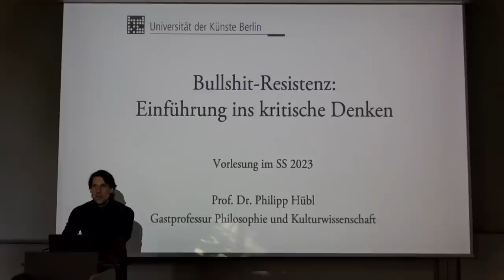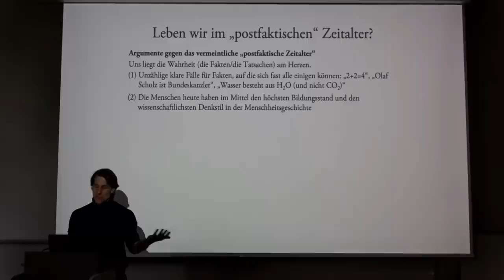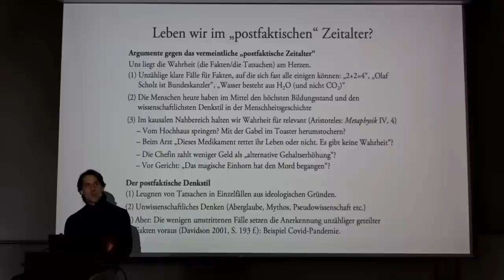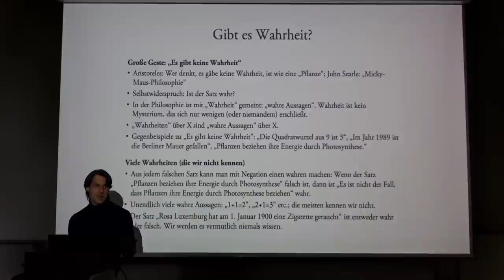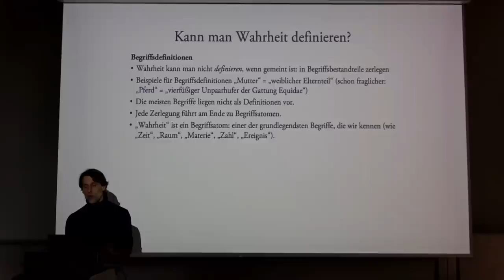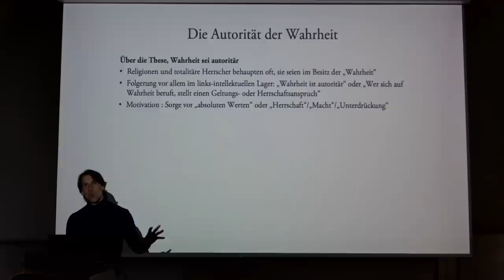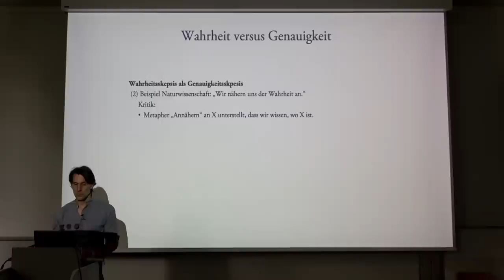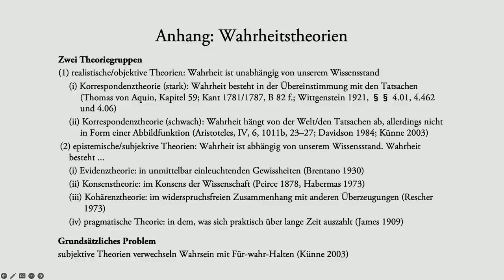Vorlesung "Bullshit-Resistenz" (2023, UDK Berlin) 3. "Wahrheit"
Themen: alternative Fakten, der Mythos des postfaktischen Zeitalters, der faktenferne Denkstil, warum Wahrheitsleugner wie Pflanzen sind, warum es unendlich viele Wahrheiten (wahre Aussagen) gibt, die wir nicht kennen, warum Wahrheit ein fundamentaler Begriff und daher nicht definierbar ist, die Existenz von moralischen Wahrheiten, Wahrheit versus Genauigkeit, warum sich die Wissenschaft der Wahrheit nicht annähert, warum wissenschaftliche Forschritt darin besteht, dass wir gehaltvollere wahre Aussagen formulieren, und warum Wahrheit nicht relativ und keine Konstruktion der Gesellschaft oder des Hirns ist.

Vorlesung "Bullshit-Resistenz. Einführung ins kritische Denken" an der Universität der Künste Berlin (UDK) im Sommersemester 2023.

Vorlesung 3: "Wahrheit"

Zusammenfassung

(1) Fakten bestehen unabhängig von uns.
(2) Wer die Fakten beschreibt, sagt etwas Wahres.
(3) Wir leben nicht in einem postfaktischen Zeitalter, aber manche Menschen haben in bestimmten Situationen einen faktenfernen Denkstil.
(4) Wahrheit ist objektiv, nicht definierbar, nicht relativ, keine Konstruktion und keine Annäherung.
(5) Wahrheit ist die Voraussetzung für Denken und Sprechen: Die meisten unserer Überzeugungen müssen wahr sein, sonst könnten wir nicht denken, sprechen und uns in der Welt zurechtfinden
(6) Wissen hat eine subjektive Komponente: Die meisten Wahrheiten (wahren Aussagen) kennen wir nicht.
(7) Wir können uns irren, also etwas zu wissen glauben, was nicht wahr ist.

Literatur

Aristoteles: Metaphysik
Brentano, Franz (1930) Wahrheit und Evidenz. Hamburg: Meiner
Davidson, Donald (1984) Inquiries into Truth and Interpretation. Oxford: Oxford University Press
Davidson, Donald (2001) Subjective, Intersubjective, Objective. Oxford: Oxford University Press
Frege, Gottlob (1892) «Über Sinn und Bedeutung» Zeitschrift für Philosophie und philosophische Kritik, NF 100: 25–50
Frege, Gottlob (1918) «Der Gedanke» in Frege, Gottlob (1966) Logische Untersuchungen. Göttingen: Vandenhoeck und Ruprecht, S. 30–53
Habermas, Jürgen (1973) «Wahrheitstheorien» in Habermas, Jürgen (1984) Vorstudien und Ergänzungen zur Theorie des kommunikativen Handelns. Frankfurt am Main: Suhrkamp, S. 127–183
James, William (1909) The Meaning of Truth: A Sequel to ‹Pragmatism›. The Works of William James, II. Harvard: Harvard University Press
Kant (1781/1787) Kritik der reinen Vernunft
Künne, Wolfgang (2003) Conceptions of Truth. Oxford: Oxford University Press
Latour, Bruno (2000) „On the Partial Existence of Existing and Non-existing Objects“ in Daston, Lorraine (Hg.) (2000) Biographies of Scientific Objects. Chicago: Chicago University Press, 247–269
Peirce, Charles Sanders (1878) How to Make Our Ideas Clear
Rescher, Nicholas (1973) The Coherence Theory of Truth. Oxford: Oxford University Press
Tarski, Alfred (1936) «Der Wahrheitsbegriff in den formalisierten Sprachen» Studia Philosophica 1: 261–405
Thomas von Aquin: Summa contra gentiles
Wittgenstein, Ludwig (1921) Tractatus logico-philosophicus